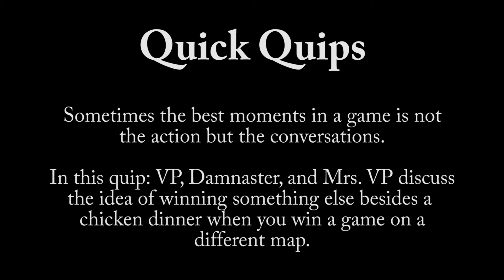Quick Quip 021918 rattlesnake gumbo and afk stat padding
Sometimes the best moments in a game is not the action but the conversations. In this Quip: VP, Damnaster, and Mrs. VP discuss the idea of winning something else besides a chicken dinner when you win a game on a different map.